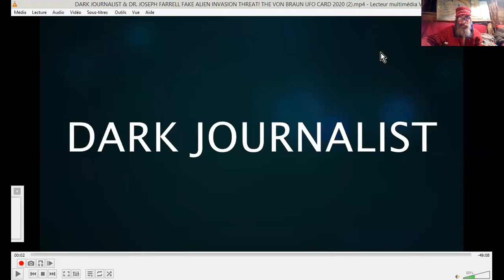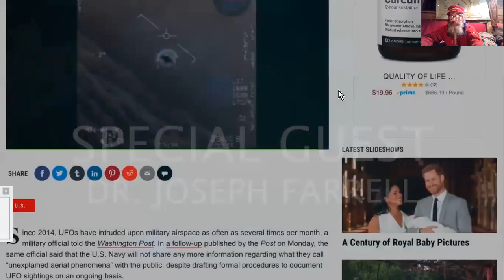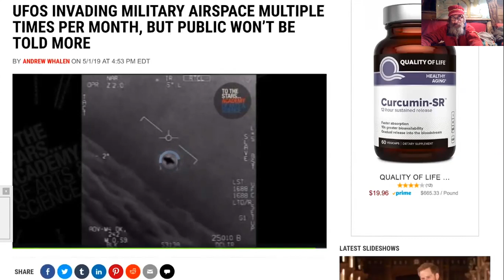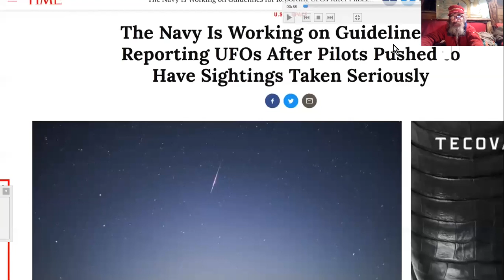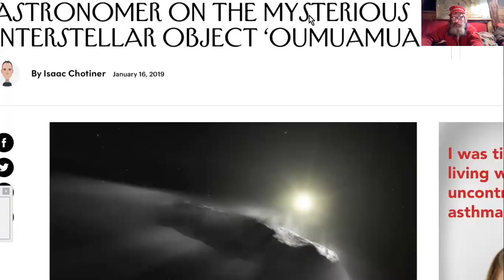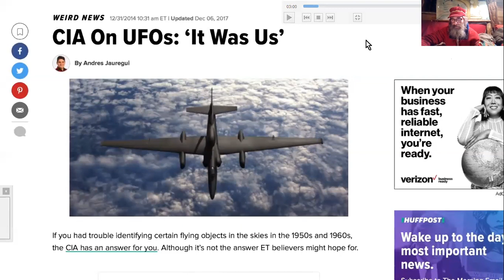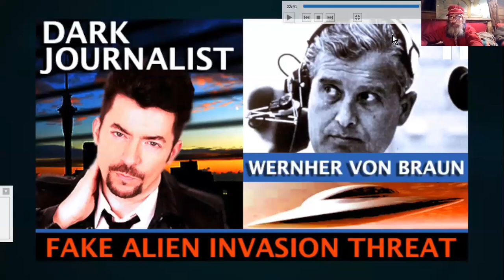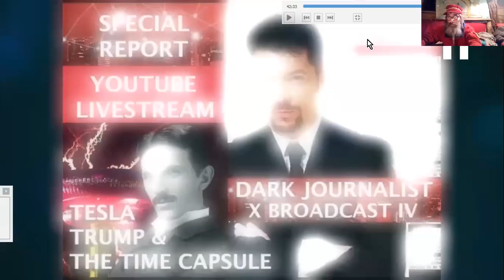NASA NAZI TTSA TRUMP's SPACE FORCE ET SSPs#1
The Dark Journalist Daniel Listz, et J. P. Farrell s'entretiennent des dernières déclarations autour des domaines spatiaux, des titres des journaux à propos des OVNIs, des professeurs d'universités admettant des présences zities parmi nous, les observations d'OUMUAMUA, , des projets de D. Trump de création d'une "Force Spatiale", etc... Ils nous font remonter dans les arcanes de la création de la NASA par les Nazis importés lors du projet Paperclip; et aux annonces préventives de VonBraun au Dr Carol Rosin d'une fausse invasion aliène afin de réduire les peuples au NOM... ^^
Vidéo 1 dans une série de deux, au moins... ;-)
Source :
DARK JOURNALIST & DR. JOSEPH FARRELL: FAKE ALIEN INVASION THREAT! THE VON BRAUN UFO CARD 2020

BREAKTHROUGH EPISODE
WERNHER VON BRAUN ALIEN INVASION CARD - POWER STRUGGLE OVER THE UFO FILE - TRUMP SPACE FORCE VS. DELONGE REID PODESTA TTSA - CIA FAKE UFO DISCLOSURE OP - KENNEDY REAGAN WHITE HOUSE BATTLE FOR X TECHNOLOGY - SECRET SPACE PROGRAM